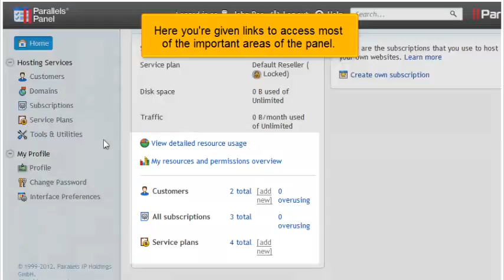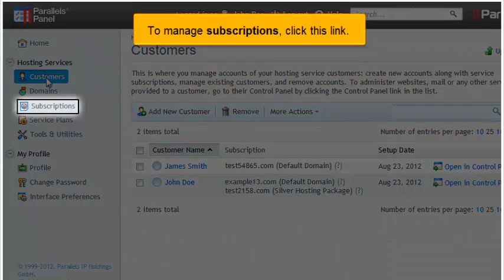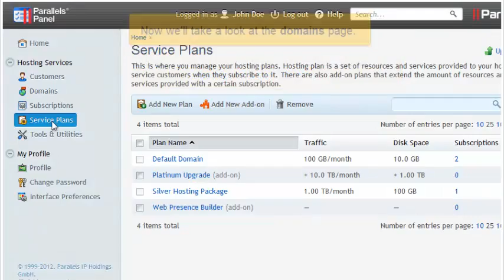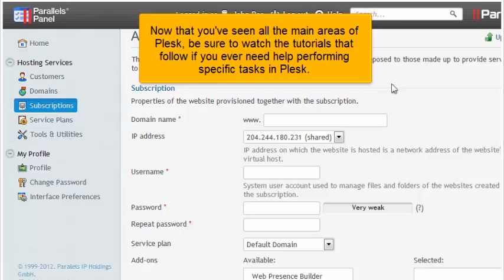Getting started with Parallels Plesk 11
Getting started with Parallels Plesk 11, Web Hosting Video Tutorial, Plesk Video Tutorial,  Plesk 10, Plesk 11